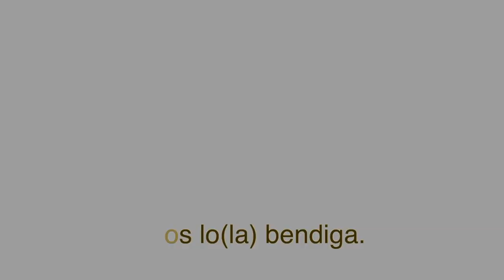Primero el evangelio 95 | 27/oct/2019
Primero el evangelio 95.

Cultos de adoración:
- Miércoles 19:30
- Sábados 12:00
- Domingos 08:00